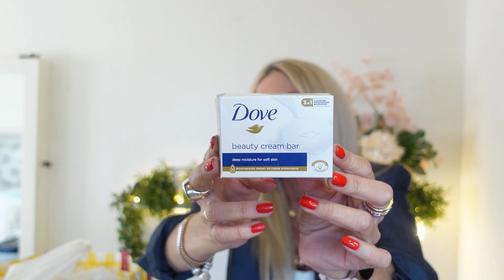⁉️​ TERMINADOS BEAUTY Y HOGAR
Hola de nuevo a tod@s 💕 Hoy os traigo un video de muchos terminados, también he añadido algunos productos de hogar !!!   Espero que paséis un buen ratito 😉 ...Y COMO SIEMPRE .UN BESOTE MUY MUY GRANDE PARA TOD@S 😍 OS QUIERO MUCHISISISIMO💖 😘😘